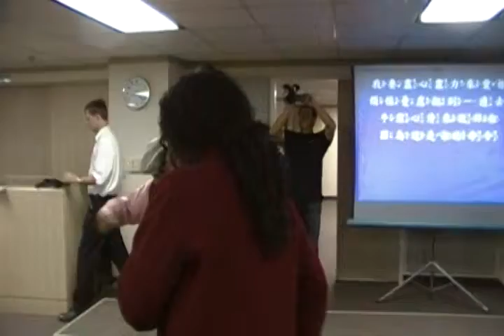ORTVChapel 11-26 Aboriginal Song.MP4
At ORTV's Morning Chapel, November 26, 2009, we sang an aboriginal song. The native Taiwanese music sounds a lot like Native American music. Curious